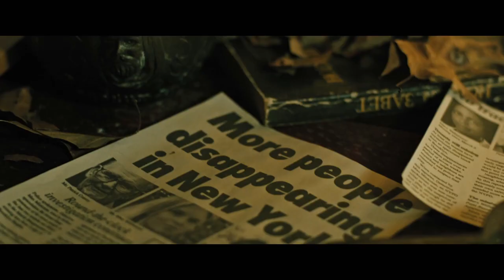THE SUPER Official Trailer (2018) Val Kilmer, Thriller Movie HD